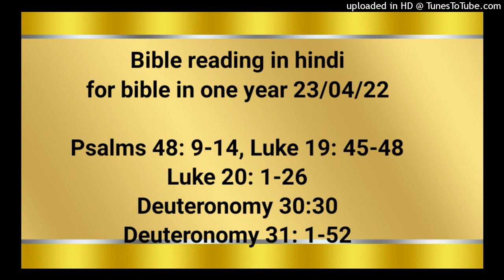Bible reading in hindi for bible in one year 23/04/22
Psalms 48: 9-14
Luke 19: 45-48
Luke 20: 1-26
Deuteronomy 30:30
Deuteronomy 31: 1-52

हे परमेश्‍वर, हम ने तेरे मन्दिर के भीतर तेरी करुणा पर ध्यान किया है। हे परमेश्‍वर, तेरे नाम के योग्य तेरी स्तुति पृथ्वी की छोर तक होती है। तेरा दाहिना हाथ धर्म से भरा है; तेरे न्याय के कामों के कारण सिय्योन पर्वत आनन्द करे, और यहूदा के नगर की पुत्रियाँ मगन हों! सिय्योन के चारों ओर चलो, और उसकी परिक्रमा करो, उसके गुम्मटों को गिन लो, उसकी शहरपनाह पर दृष्‍टि लगाओ, उसके महलों को ध्यान से देखो; जिससे कि तुम आनेवाली पीढ़ी के लोगों से इस बात का वर्णन कर सको। क्योंकि यह परमेश्‍वर सदा सर्वदा हमारा परमेश्‍वर है, वह मृत्यु तक हमारी अगुवाई करेगा।

तब वह मन्दिर में जाकर बेचनेवालों को बाहर निकालने लगा, और उनसे कहा, “लिखा है, ‘मेरा घर प्रार्थना का घर होगा,’ परन्तु तुम ने उसे डाकुओं की खोह बना दिया है।” वह प्रतिदिन मन्दिर में उपदेश करता था; और प्रधान याजक और शास्त्री और लोगों के प्रमुख उसे नष्‍ट करने का अवसर ढूँढ़ते थे। परन्तु कोई उपाय न निकाल सके कि यह किस प्रकार करें, क्योंकि सब लोग बड़ी चाह से उसकी सुनते थे।

एक दिन ऐसा हुआ कि जब वह मन्दिर में लोगों को उपदेश दे रहा और सुसमाचार सुना रहा था, तो प्रधान याजक और शास्त्री, पुरनियों के साथ पास आकर खड़े हुए; और कहने लगे, “हमें बता, तू इन कामों को किस अधिकार से करता है, और वह कौन है जिसने तुझे यह अधिकार दिया है?” उसने उनको उत्तर दिया, “मैं भी तुम से एक बात पूछता हूँ; मुझे बताओ यूहन्ना का बपतिस्मा स्वर्ग की ओर से था या मनुष्यों की ओर से था?” तब वे आपस में कहने लगे, “यदि हम कहें, ‘स्वर्ग की ओर से,’ तो वह कहेगा, ‘फिर तुम ने उसकी प्रतीति क्यों न की?’ और यदि हम कहें, ‘मनुष्यों की ओर से,’ तो सब लोग हम पर पथराव करेंगे, क्योंकि वे सचमुच जानते हैं कि यूहन्ना भविष्यद्वक्‍ता था।” अत: उन्होंने उत्तर दिया, “हम नहीं जानते कि वह किस की ओर से था।” यीशु ने उनसे कहा, “तो मैं भी तुम को नहीं बताता कि मैं ये काम किस अधिकार से करता हूँ।” तब वह लोगों से यह दृष्‍टान्त कहने लगा: “किसी मनुष्य ने दाख की बारी लगाई, और किसानों को उसका ठेका दे दिया और बहुत दिनों के लिये परदेश चला गया। जब समय आया तो उसने किसानों के पास एक दास को भेजा कि वे दाख की बारी के कुछ फलों का भाग उसे दें, पर किसानों ने उसे पीटकर छूछे हाथ लौटा दिया। फिर उसने एक और दास को भेजा, और उन्होंने उसे भी पीटकर और उसका अपमान करके छूछे हाथ लौटा दिया। फिर उसने तीसरा भेजा, और उन्होंने उसे भी घायल करके निकाल दिया। तब दाख की बारी के स्वामी ने कहा, ‘मैं क्या करूँ? मैं अपने प्रिय पुत्र को भेजूँगा, सम्भव है वे उसका आदर करें।’ जब किसानों ने उसे देखा तो आपस में विचार करने लगे, ‘यह तो वारिस है; आओ, हम इसे मार डालें कि मीरास हमारी हो जाए।’ और उन्होंने उसे दाख की बारी से बाहर निकालकर मार डाला। इसलिये दाख की बारी का स्वामी उनके साथ क्या करेगा? वह आकर उन किसानों को नष्‍ट करेगा, और दाख की बारी दूसरों को सौंपेगा।” यह सुनकर उन्होंने कहा “परमेश्‍वर करे ऐसा न हो।” उसने उनकी ओर देखकर कहा, “फिर यह क्या लिखा है: ‘जिस पत्थर को राजमिस्त्रियों ने निकम्मा ठहराया था, वही कोने का सिरा हो गया।’ जो कोई उस पत्थर पर गिरेगा वह चकनाचूर हो जाएगा, और जिस पर वह गिरेगा, उसको पीस डालेगा।” उसी घड़ी शास्त्रियों और प्रधान याजकों ने उसे पकड़ना चाहा, क्योंकि वे समझ गए थे कि उसने हम पर यह दृष्‍टान्त कहा, परन्तु वे लोगों से डरे। और वे उस की ताक में लगे और भेदिए भेजे कि धर्म का भेष धरकर उसकी कोई न कोई बात पकड़ें, ताकि उसे हाकिम के हाथ और अधिकार में सौंप दें। उन्होंने उससे यह पूछा, “हे गुरु, हम जानते हैं कि तू ठीक कहता और सिखाता भी है, और किसी का पक्षपात नहीं करता, वरन् परमेश्‍वर का मार्ग सच्‍चाई से बताता है। क्या हमें कैसर को कर देना उचित है या नहीं?” उसने उनकी चतुराई को ताड़कर उन से कहा, “एक दीनार मुझे दिखाओ। इस पर किसकी छाप और नाम है?” उन्होंने कहा, “कैसर का।” उसने उनसे कहा, “तो जो कैसर का है, वह कैसर को दो; और जो परमेश्‍वर का है, वह परमेश्‍वर को दो।” वे लोगों के सामने इस बात में उसे पकड़ न सके, वरन् उसके उत्तर से अचम्भित होकर चुप रह गए।

व्यवस्थाविवरण 31; का 30
तब मूसा ने इस्राएल की सारी सभा को इस गीत के वचन आदि से अन्त तक कह सुनाए:

व्यवस्थाविवरण 32; 1‭ से 52 तक
“हे आकाश, कान लगा, कि मैं बोलूँ; और हे पृथ्वी, मेरे मुँह की बातें सुन। मेरा उपदेश मेंह के समान बरसेगा, और मेरी बातें ओस के समान टपकेंगी, जैसे कि हरी घास पर झींसी, और पौधों पर झड़ियाँ। मैं तो यहोवा नाम का प्रचार करूँगा। तुम अपने परमेश्‍वर की महिमा को मानो! “वह चट्टान है, उसका काम खरा है; और उसकी सारी गति न्याय की है। वह सच्‍चा ईश्‍वर है, उसमें कुटिलता नहीं, वह धर्मी और सीधा है। परन्तु इसी जाति के लोग टेढ़े और तिर्छे हैं; ये बिगड़ गए, ये उसके पुत्र नहीं; यह उनका कलंक है। हे मूढ़ और निर्बुद्धि लोगो, क्या तुम यहोवा को यह बदला देते हो? क्या वह तेरा पिता नहीं है, जिसने तुझ को मोल लिया है? उसने तुझ को बनाया और स्थिर भी किया है। प्राचीनकाल के दिनों को स्मरण करो, पीढ़ी पीढ़ी के वर्षों को विचारो; अपने बाप से पूछो, और वह तुम को बताएगा; अपने वृद्ध लोगों से प्रश्न करो, और वे तुझ से कह देंगे। जब परमप्रधान ने एक एक जाति को निज निज भाग बाँट दिया, और आदमियों को अलग अलग बसाया, तब उसने देश देश के लोगों की सीमाएँ इस्राएलियों की गिनती के अनुसार ठहराईं। क्योंकि यहोवा का अंश उसकी प्रजा है; याक़ूब उसका नपा हुआ निज भाग है। “उसने उसको जंगल में, और सुनसान और गरजनेवालों से भरी हुई मरुभूमि में पाया; उसने उसके चारों ओर रहकर उसकी रक्षा की, और अपनी आँख